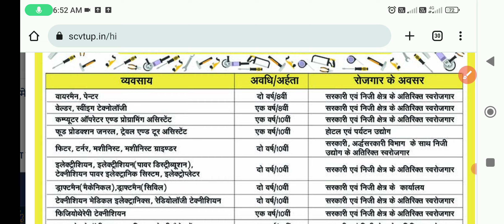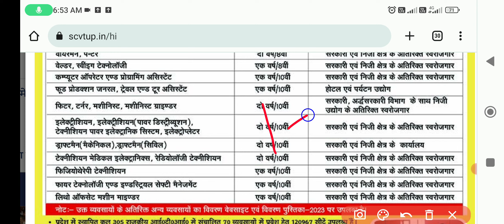🔥iTi में जमा डॉक्यूमेंट कब वापस मिलेगा | iti document wapas kab milega 2023 | iti document kaise le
🌷🥀🌹 !!धन्यवाद्!!🌷🥀🌹